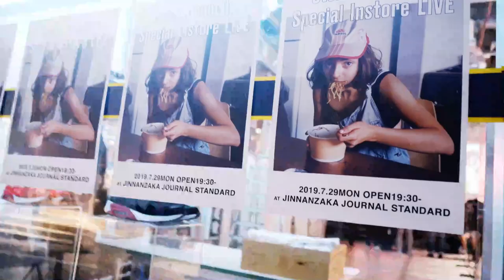「Stella Donnelly」SPECIAL IN STORE LIVE at 神南坂 JOURNAL STANDARD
「Stella Donnelly × JOURNAL STANDARD」 オフィシャルコラボ T-shirts の発売を記念し、7/29(月) 神南坂 JOURNAL STANDARD にて行われた SPECIAL IN STORE LIVE の様子を収録したスペシャルムービーを公開！

12月には単独公演が決定した「Stella Donnelly」。世界的な注目を集める彼女のパフォーマンスをお見逃し無く！

オフィシャルコラボシリーズにスウェットタイプが登場！こちらもお見逃し無く！

Who is that cute girl?  got lots of attention from social media and record store,  Stella Donnelly. Her excellent album is so talented, good record jacket must be checked.

Stella Donnelly × JOURNAL STANDARD official crossover T-shirt launch party video are streaming Now!

Stella Donnelly solo live has been decided on December. please don't miss her performance, which got world wide attention.

Stella Donnelly × JOURNAL STANDARD new sweater collection also start to release, please check it out and don't missed it!!